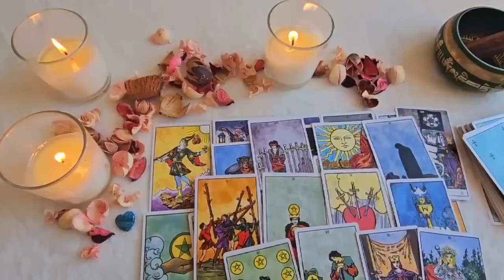GEMINI DON'T SEND THEM A TEXT MESSAGE, JUST LISTEN TO THIS VIDEO AND THEY WILL COME BACK TO YOU😍